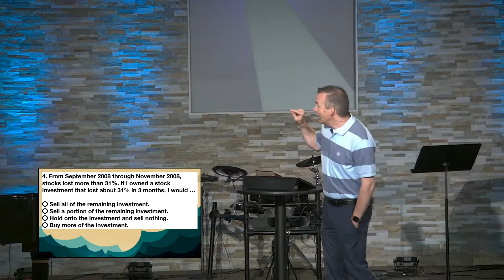It's Risky Not to Take a Risk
Pastor Brent looks at the Exodus story and how when faced with what appeared to be a risk or their comfort, the Israelites chose comfort which turned out to be the riskier of the choices and sometimes it is riskier not to take a risk.